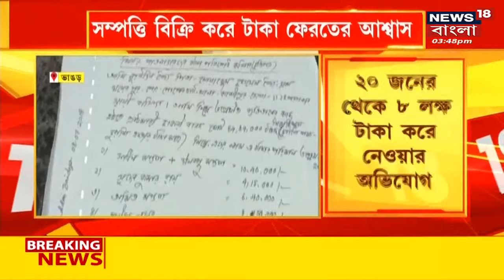Medinipur : জায়গা দখলকে কেন্দ্র করে স্কুল ও কলেজের পড়ুয়াদের মধ্যে সংঘর্ষ মেদিনীপুরে । Bangla News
Medinipur : মেদিনীপুর কলেজ ও কলেজিয়েট স্কুলের মধ্যে প্রকাশ্যে মারপিট। Medinipur Collegiate School এর জায়গা দখলের অভি‌যোগ। পথ অবরোধ করে বিক্ষোভ স্কুল পড়ুয়াদের। দুই পক্ষের পড়ুয়াদের মধ্যে ঠেলা ঠেলি ধস্তাধস্তি।

n18oc_south-bengal